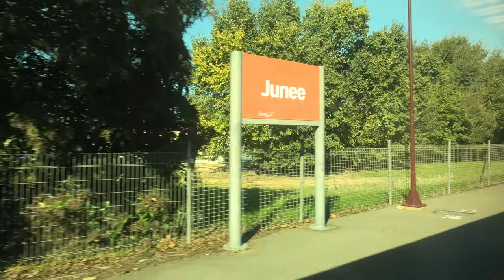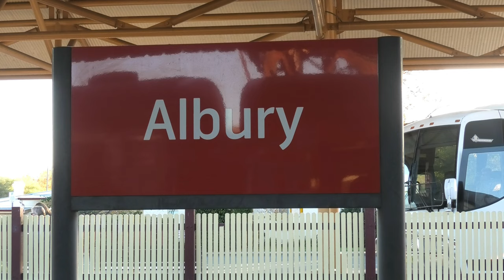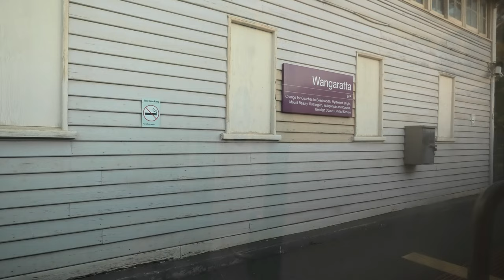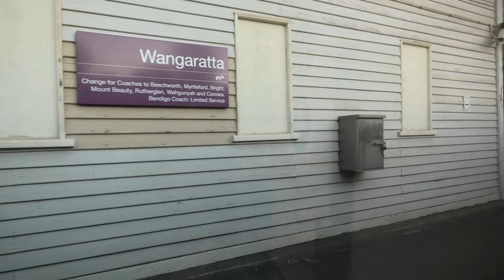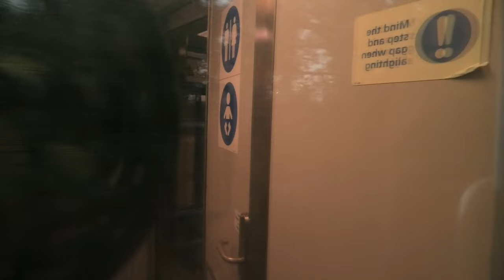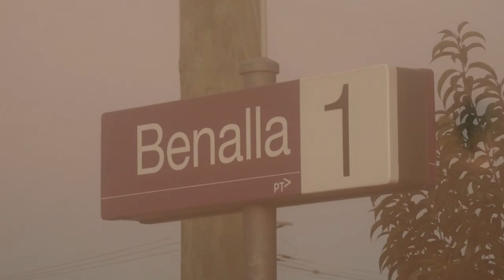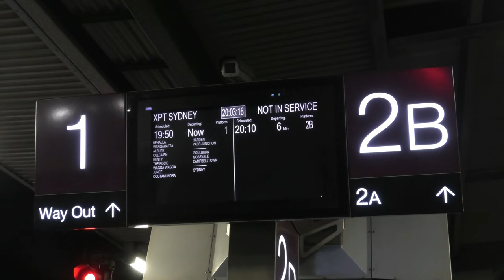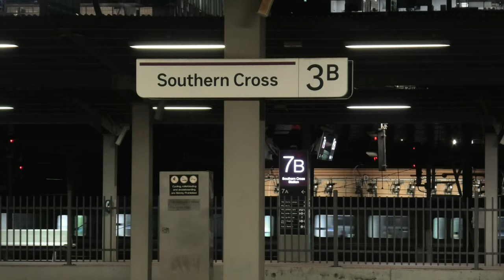To The Regionals Episode 5: Griffith to Melbourne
Welcome to a Rail Town Productions film, in this film we are featuring: To The Regionals Episode 5; we are hoping to get to Melbourne today. Then overnight to Moss Vale if all goes well. We will ride an Xplorer commissioned in mid 1990s and an XPT originally entering service in the 1980s. We elected for a transfer at Junee instead of Cootamundra for a change. After boarding we first get to Wagga Wagga where we were delayed due to a truck that went off the highway near Albury and onto the tracks..

Services used: CLK642 (SP42) Griffith to Sydney Xplorer and CLK623 (ST23) Sydney to Melbourne Daylight XPT.

Please note if travelling to or from Broadmeadows. Put "Broadmeadows (VIC)" in your booking to prevent confusion with "Broadmeadow" near Newcastle, NSW. Which is serviced by North Coast XPTs and North West Xplorers.

Regional stations:

00:00 Griffith
07:08 Leeton
10:49 Narrandera
12:50 Coolamon
14:46 Junee
23:27 Wagga Wagga
26:39 The Rock
28:25 Henty
29:03 Culcairn
33:22 Albury
40:28 Wangaratta
42:35 Benalla
44:10 Seymour
46:12 Broadmeadows (VIC)
47:38 Melbourne (Southern Cross)

Turns out we made it, now to let the train be prepared for the run back and board again for Moss Vale...

If travelling from Griffith, buses connect from most parts of town to the train. Refer to Griffith Buslines website for more information.

Outro music: "The Stars" by Aiden Ireland, can be found on SoundCloud.

We have Facebook, Instragram and Redbubble also.
PS: any support to the social media networks will be appreciated.